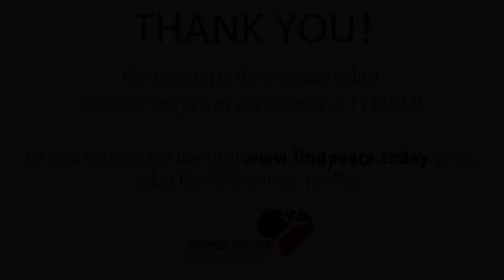Genesis - Part 16 - 9/1/2019 - Keith Miles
Genesis series: Salvation by Faith